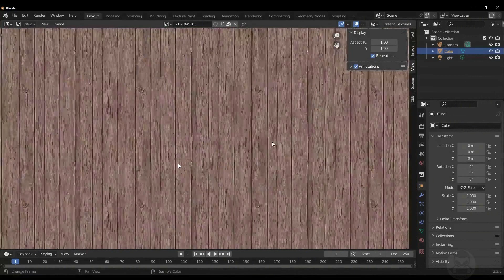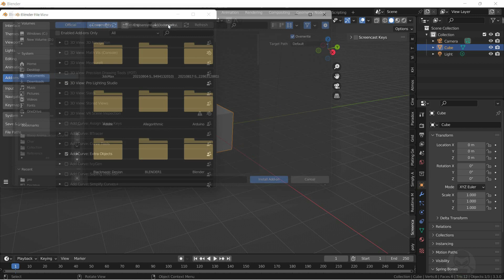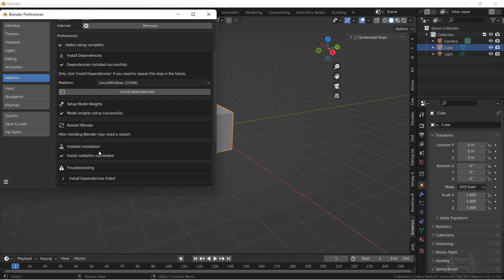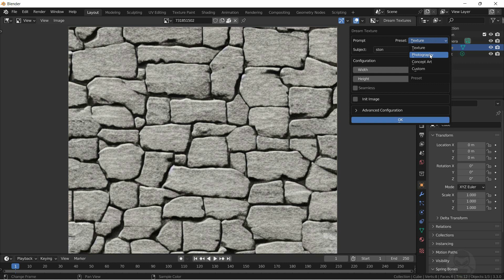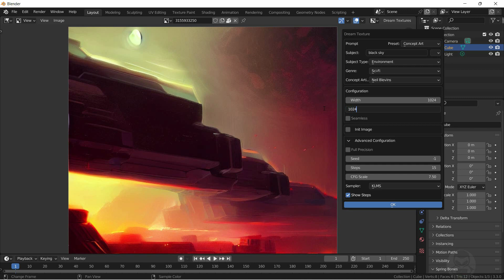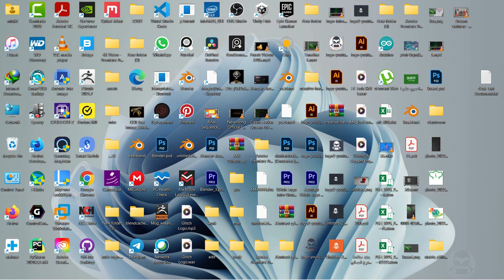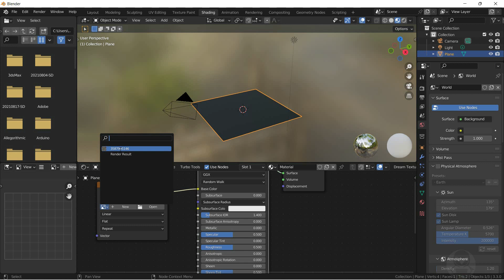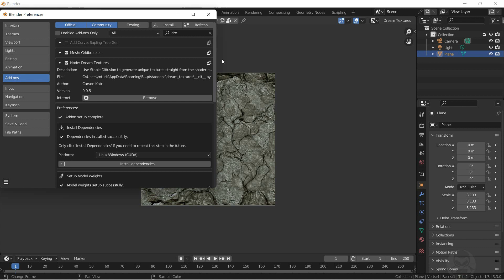(دورة تعليم بلندر) الدرس 59( Dream Textures) اضافه الذكاء الإصطناعى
من دروس البليندر بالتوفيق للجميع

اذا فيه مشكله بالبايثون استبدل الملف بالرابط داخل الاضافه بالجهاز
موقع الاضافه بالجهاز :
AppData\Roaming\Blender Foundation\Blender\3.3\scripts\addons\dream-textures-main\